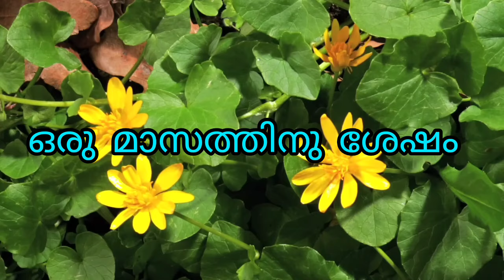മഹാ വിപത്ത് | part 3 | family skit | malayalam |shor tfilm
വളരെ മാന്യമായി കുടുംബം നടത്തിക്കൊണ്ടിരുന്ന ആ ചെറുപ്പക്കാരനു പെട്ടന്ന് പണിക്ക് പോവാൻ മടി ആവാൻ കാരണം എന്തായിരിക്കും. ഭാര്യ അടുക്കള സാധനങ്ങൾ തീർന്നു തുടങ്ങിയതുകൊണ്ടും ഭർത്താവ് പണിക്കു പോവത്തെ ഫോണിൽ കളിച്ചോണ്ടിരിക്കുമ്പോഴും ഉള്ള പ്രതികരണവും. ഇങ്ങനെ പോയാൽ ഈ കുടുംബത്തിന് എന്തു സംഭവിക്കും. കാത്തിരുന്നു കാണുക 🥰